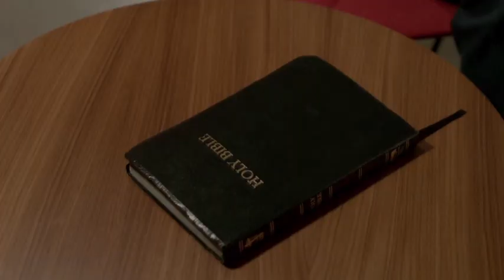Movies in a Minute: 'The Identical'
There's only one new movie this week. But it's a hunka, hunka lot like Elvis.

Borrowing a premise from the king, "The Identical" wonders what might have happened had Elvis's twin brother lived and been raised by other, less pop-culture minded folks.